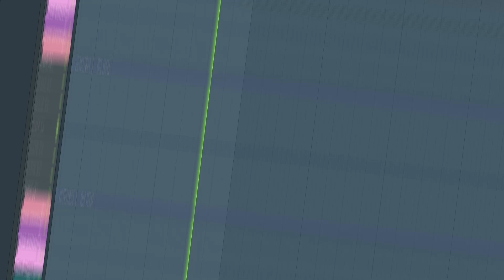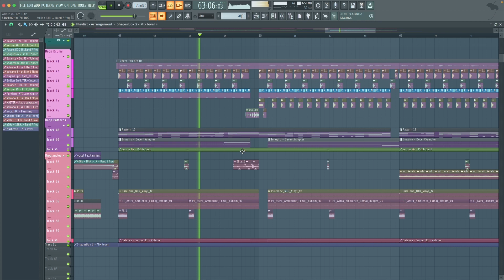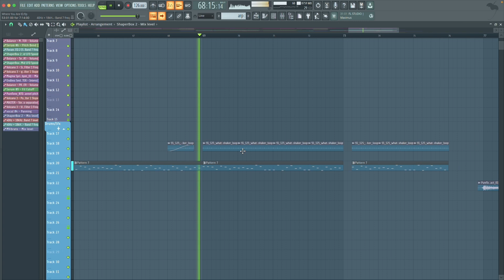PROFESSIONAL DANCE POP FLP, LIKE DON DIABLO, LOST FREQUENCIES, MARTIN GARRIX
💥Have you ever wanted to take a look into a proffesional flp? We're making this flp avaliable! You will be able to take a look into our production process, and our mixing, mastering, and sounddesign techniques. FLP is for learning purposes only and can not be used for commercial purposes.